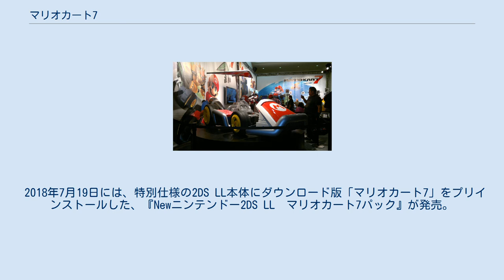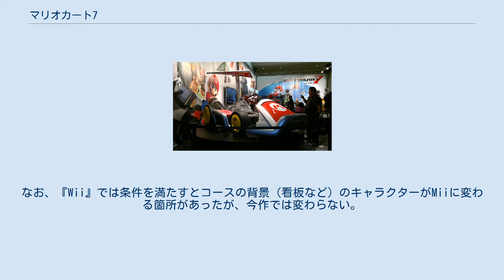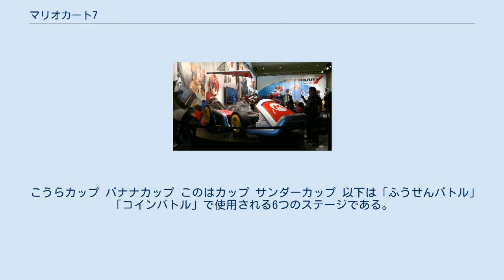マリオカート7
マリオシリーズ 」 マリオカートシリーズ 」 マリオカート7 「マリオカート7」（マリオカートセブン、MARIO KART 7）とは、2011年12月1日に任天堂より発売されたニンテンドー3DS専用ソフトで有る。
家庭用ゲーム機用のマリオカートシリーズとしては7作目にあたる。
 2011年6月にロサンゼルスで行われたE3に出品されたマリオカートの模型。
 『マリオカート アーケードグランプリ』シリーズを除いたマリオカート作品の7作目であることから、シリーズで初めてタイトルにナンバリングが記された。
タイトルにハード名が含まれないのは『スーパーマリオカート』、『マリオカート ダブルダッシュ!!』に続き3本目となる。
また、『ゼルダの伝説 スカイウォードソード』の制作期間延長に伴う人手不足から、レトロスタジオの協力を得ての開発となった。
このため、タイムアタックのスタッフゴーストは任天堂のスタッフのものとレトロスタジオのスタッフのものがある（「Nin★ - 」が任天堂、「Ret★ - 」がレトロスタジオ）。
 今作ではコース次第で空中あるいは水中でカート操作が可能となり、レースの幅が広がった。
空中ではハンググライダーのように滑空できるパーツを展開し、水中では後方にスクリュープロペラのパーツを取り付けて走行するなど、ニンテンドー3DSの立体視を楽しめる工夫がなされている。
従来のシリーズでは水中に落ちると基本的にはコースアウト扱いだったが、今回は直接水中に潜って走行することができる初のマリオカートとなる。
また、新規コース「ウーフーアイランド（1・2）」と「レインボーロード」はひとつの長大なコースを3つのセクションに区切ってそれぞれをラップとしてラップタイムを測るコースとなっており、コース自体は1周でゴールとなる。
また、『マリオカートアドバンス』以来「コイン」の概念が復活し、前作の『マリオカートWii』から「ジャンプアクション」が引き継がれた。
このほかカートの「フレーム」「タイヤ」「グライダー」の3種類を組み合わせてマシンのカスタマイズができたり、主観視点に切り替えて『マリオカートWii』のように本体を傾けて操作ができる「ドライバー視点モード」など、新システムが多数搭載されている。
また、前作に登場したバイクは廃止された。
また、インターネット通信による国内や海外のプレイヤーとの最大8人対戦が行えるほか、様々な通信要素の拡充がされている。
 今作のシステムは、DS版とWii版を統合したような形となっている。
レース・バトル画面は『DS』に近い仕様だが、違いとして下画面で表示されていたおじゃまキャラやアイテムボックス等が表示されなくなった。
なお、今作のフレームレートは60fpsである。
 日本国内においては、今作は発売からわずか4日間で45万1932本という、当時の3DS向けソフトの中で初週販売本数が過去最高となった。
発売から1ヶ月には、売上が100万本を突破し、ニンテンドー3DS用ソフトで初のミリオンセラーとなった（『スーパーマリオ 3Dランド』と同じ週に達成）。
 音楽は『マリオカート64』以来15年ぶりに永田権太が単独で担当し、今作でも『64』の曲が一部アレンジの上で引用されている。
今作ではレース中プレイヤーが1位になっていると流れるBGMにパーカッションが追加される点も特徴で、この演出はイケイケトラックと呼ばれている。
 2015年12月3日に『マリオ&ルイージRPG ペーパーマリオMIX・マリオカート7 ダブルパック』が発売。
 2018年7月19日には、特別仕様の2DS LL本体にダウンロード版「マリオカート7」をプリインストールした、『Newニンテンドー2DS LL　マリオカート7パック』が発売。
 VS、ふうせんバトル、コインバトルの3つのモードをダウンロードプレイ、またはローカルプレイで最大8人まで対戦できる。
 インターネットに接続して、同時に接続しているプレイヤーとレースやバトルができる。
以下の3つのモードから、対戦相手をさがして対戦が可能。
レース時は、一人用と比較すると、コースによっては敵キャラや障害物が減っていることがある。
また、前作までは途中切断するとその時点でそのプレイヤーのカートがコースから消えたが、今作は自動的にコンピューター操作になる。
なお、今作は大韓民国や台湾、香港でも発売されて...